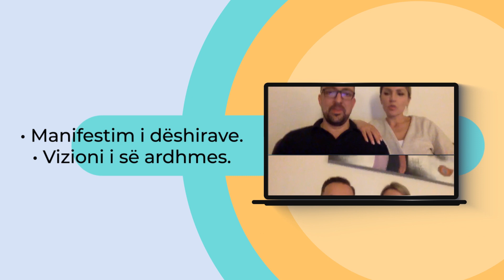KURSI “TRANSFORMO VETEN” - Valentina Rexhaj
KURSI “TRANSFORMO VETEN”.
Gjatë kursit do t’i trajtojmë këto tema:

• Zhbllokim/lirim i emocioneve
• Bindjet/vetëbesimi/sugjestionet
• Lirim i të folurit në publik
• Seancë/meditim/hipnozë
• Aplikim i teknikave EFT
• Manifestim i dëshirave
• Vizioni i së ardhmes si dhe
• Aplikimi i metodave të ndryshme për realizimin e qëllimeve jetësore etj.

Kursi mbahet 3 herë në javë online në ZOOM: të hënave, të mërkurave dhe të premteve, nga ora 20:00 – 22:30. Kursi fillon nga data 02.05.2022 deri më 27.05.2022 .

Misioni im është ta bëjmë botën më të shëndetshme dhe të lumtur përmes super fuqisë së qetësisë. Ka shumë përfitime nga meditimi, të tilla si ulja e ankthit, shqetësimit dhe stresit.
Ajo rrit vetë-ndërgjegjësimin, vetë-pranimin dhe durimin. Dhe kjo forcon rezistencën tonë mes pasigurisë dhe fatkeqësisë. Kush nuk do të përfitonte nga pak nga kjo?
Qetësia ka të bëjë me vetëdijen, praktikën e vëmendjes ndaj mendimeve, emocioneve dhe përvojave tona pa gjykim.
Kur jemi në gjendje të ruajmë ndërgjegjësimin moment për moment, ne mund të bëjmë zgjedhjet që na shërbejnë më mirë në jetë. Nëse jeni si ne, ju tërhoqi vëmendja dhe meditimi për të jetuar një jetë më të lumtur, më të qetë, autentike.